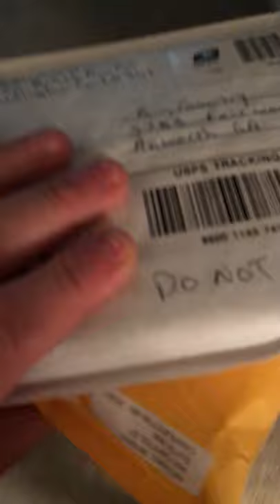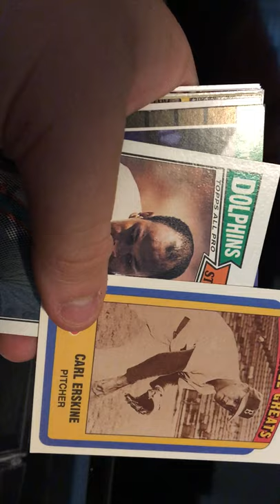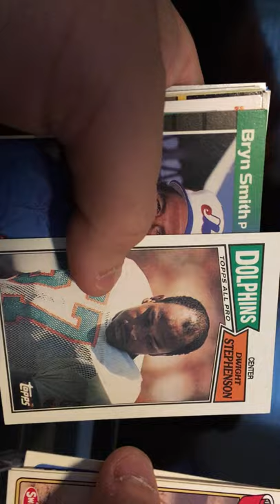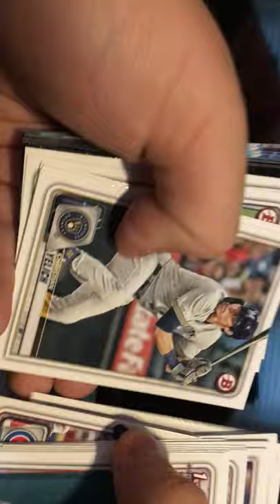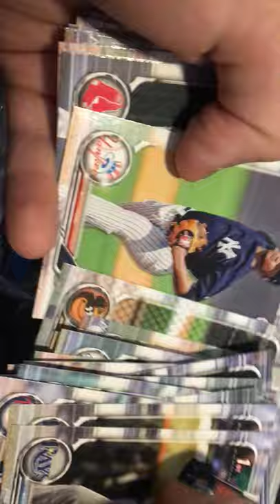Mail Day From Paw Paw Breaks and Michael Myers